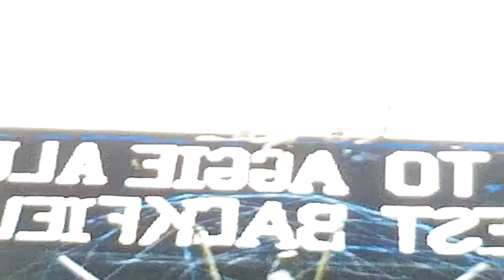Red Box Large Film No label